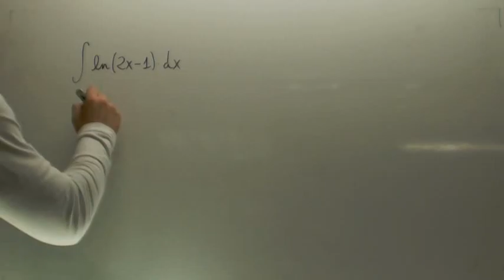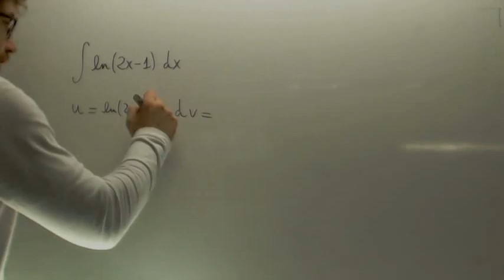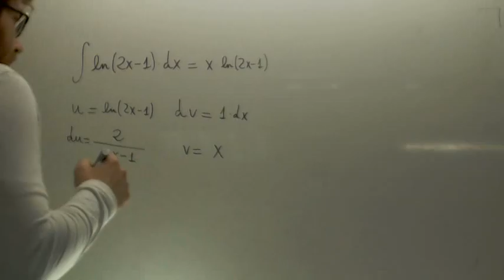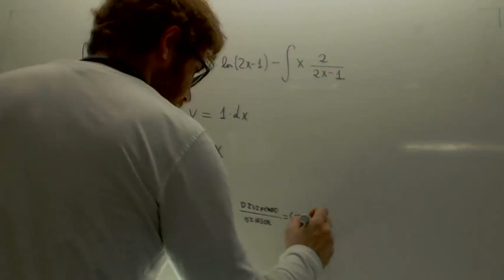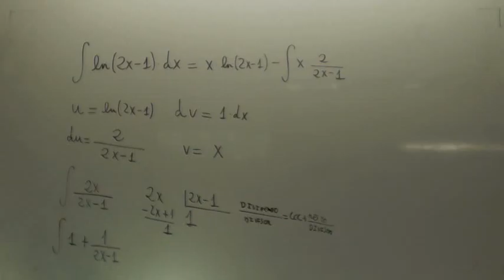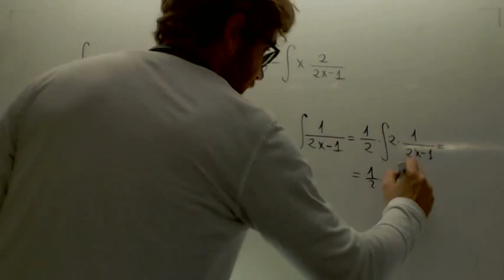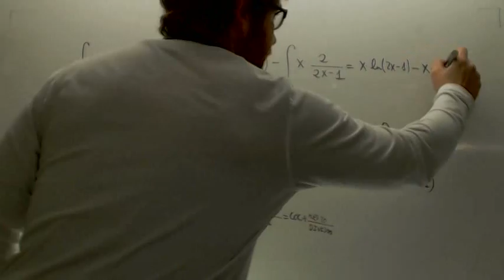Integral por partes 03 Matematics 2º Bachillerato Academia Usero Estepona